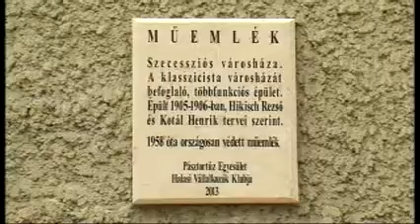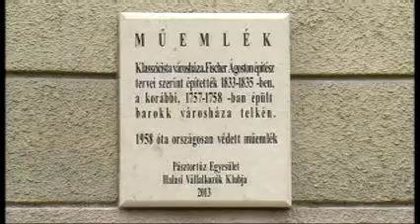Műemléki táblaavató, 2013 -HalasTv Híradó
Műemléki táblaátadó
- Avatóbeszédek (Kerényi János kormánymegbízott, Raffai István (Halasi Vállalkozók Klubja), Merényi Jakab (Halasi Vállalkozók Klubja), Végső István(Pásztortűz Egyesület), és magyar népzene (Vladár Károly magyar dudás) -
kiskunhalasi Városháza főbejáratánál
2013. április 12.
HalasTv Híradó